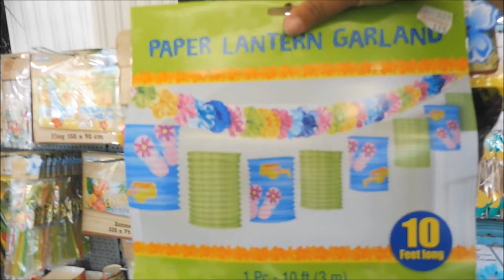BDAY BASH PART II - LIFE WITH MOAH - #53